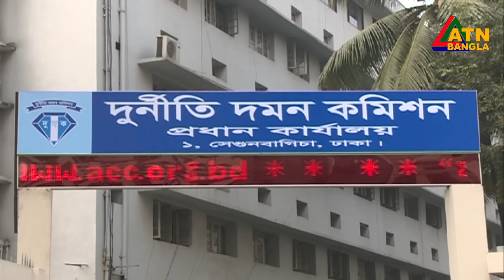এটিএন বাংলার বিকাল ৪ টার সংবাদ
এটিএন বাংলার বিকাল ৪ টার সংবাদ | 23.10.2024